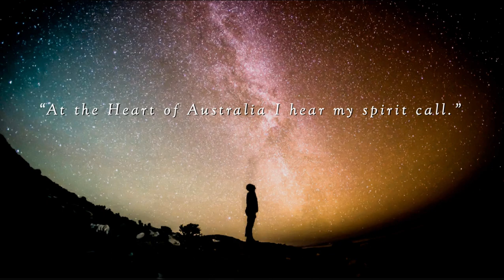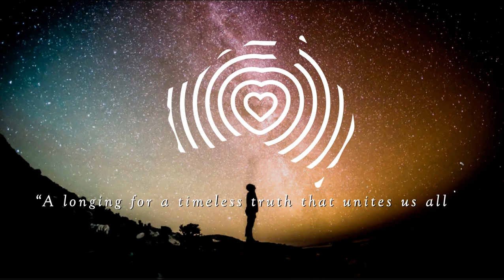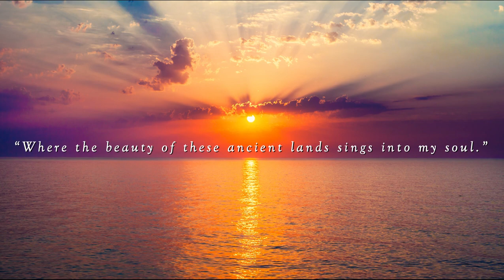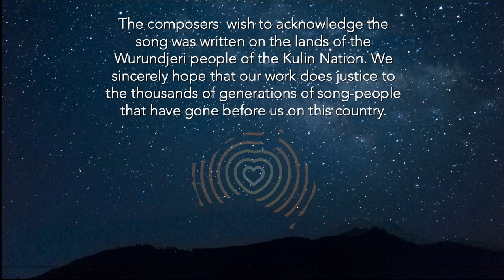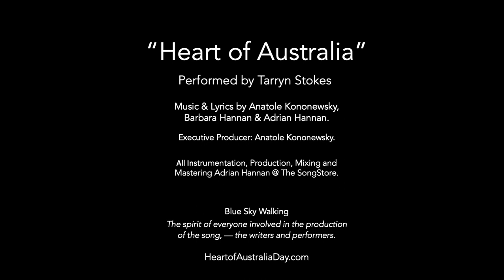'Heart of Australia' Performed by Tarryn Stokes (Official Video - 2022)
An Anthem for all Australians.

The song is performed by Tarryn Stokes, winner of The Voice Australia 2023.

It expresses the beauty of the Australian landscape, plus the open, welcoming spirit of the people -- a tribute to the beating heart of this great country.

“Strong lyrics and incredibly heart felt.” Marcia Hines AM

"It's a great song." John Foreman OAM (Australian musician and television personality. Music director for  Australian Idol. Chair of the National Australia Day Council.  Musical director for Vision Australia’s Carols by Candlelight®. Wrote The Flame, performed at the Sydney Symphony Orchestra at the Sydney 2000 Olympic Opening Ceremony.)

“What a song! It captures so much and encompasses so very much. It calls to heart, first nation, the now nation, and everyone, with a combined sense of wonder and gratitude about the fact we all live on this great, great and ancient land. It is superb and just like Peter Allen’s, ‘I Still Call Australia Home’, or Sarah McLauchlan’s song, ‘In The Arms of An Angel’, it captures true heart, mystery and magic.” Dean Carey.

The niece of Olivia Newton-John, Tottie Goldsmith OAM stated, “On the first listen I had goose-bumps and on the second listen I was singing it like she was an old friend. The true sign of a classic and it made me feel proud to be an Ozzie. I only wish Olivia could hear it…. or maybe she can 👼… Just beautiful and congratulations.”

“I Love the song!” Ralph Carr, RCM

“Anatole, I appreciate you taking the time to share the ‘Heart of Australia’ song with me – it’s truly lovely.” Grace Forrest, Founder of  Walk Free

“What a luminous work. I vote 1 for our national anthem.” Sumitra Phoenix, Music Teacher

“Sounds good mate.” Kevin Bennett, well-respected indigenous Singer / Songwriter, 7 x CMAA Gold Guitar winner, 2023 Hands of Fame inductee."

“Wow! Such a beautiful song, Anatole, congratulations. I wish this was our national anthem.” Mandy Geddes, Director, Coach Education, Institute of Executive Coaching & Leadership

“Definitely an anthem song for all Australians - Great song. ”Chris Doney, Managing Director of IT-Spark

“…it's beautiful!  It has anthem written all over it!!” Bronny Lane.

“A truly beautiful song with powerful lyrics.” Steve Georganas MP, Federal Member for Adelaide

“…great achievement, perhaps a new national anthem” Robert Bleakley, Owner, Verona Cinema Complex.

“Beautiful song.” Melissa O'Connor, Manager (Vanessa Amorosi).

“ …thank you for sharing this beautiful song.. All the best with heart connections, and we look forward to seeing the song becoming known across Australia.”  Tammy-Jo Sutton the Community Campaigns Manager for the Greens Senator for South Australia, Sarah Hanson-Young

“My wholehearted gratitude for sharing your beautiful song! And I love your invite to come together and all give voice for what truly unites us - and celebrate the diversity through which such unity expresses and experiences itself.” Jude Currivan, a cosmologist, planetary healer, futurist, author.

Sara Childre, and Rollin McCraty Ph.D. HeartMath Institute: “Many thanks for sharing the song with us. It’s beautiful and inspirational.”

“Hauntingly beautiful and moving. Wishing all the success it deserves.” Nellie Melnik, 7 October 2022

“Great song..” Gary Smith

“Wow… Amazing! Beautiful work… Congratulations! Would love to learn how we can support…” Dame Doria (DC) Cordova, Ph.D. (Hon.), CEO, Global Business Developer, Sustainability Entrepreneur, owner Excellerated Business.

“What a beautiful, poignant and uplifting song.” Michael Williams, Loving Earth Pty Ltd

“Anatole, I shared it with others who simply loved it!  Thank you so much!”  Phylicia Rashad, USA Acclaimed singer, director, and actress .

“It’s absolutely lovely, thank you  for sharing…” Carol Maillard, Sweet Honey in the Rock, USA Founding member of the legendary group Sweet Honey in the Rock, 1973.

'Thank you for sharing the song. It is beautiful...’ Pablo Sender PhD, Author, Theosophical Scholar & International Presenter

"Beautiful song, I kept putting America in for Australia because it felt right…" Professional Chef (Culinary Arts) student at Delgado Community College, New Orleans, LA, USA, 2023

“👏🏻💝🙏💝🙏💝👏🏻…SONG continues to be magnificent.” Kalli Pulos, Senior Leadership & Executive Coach/Facilitator

"Wow, the song is truly uplifting and beautiful. I love it!” Sarah Wright & the Pub Choir team 🍻🎤🍻

ACKNOWLEDGMENT
The composers wish to acknowledge the song was written on the lands of the
Wurundjeri people of the Kulin Nation. We sincerely hope that our work does justice to
the thousands of generations of song-people that have gone before us on this country.

The Heart of Australia Creative Team worked closely with Yorta Yorta man, Tiriki Onus in 2019/20 on the mission of the project.